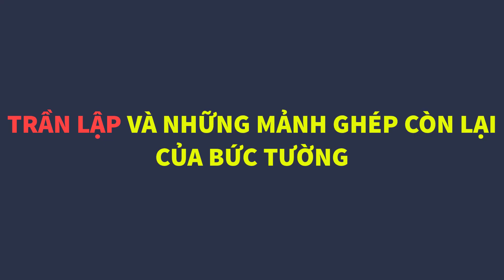Trần Lập Ra Đi 4 Năm, Những Mảnh Ghép Còn Lại Của Bức Tường Giờ Ra Sao? | Kênh Tin Tức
Bốn năm trước, vào những ngày tháng 3 mùa hoa ban nở rộ, khán giả yêu nhạc rock bàng hoàng khi nhạc sĩ Trần Lập ra đi vì bệnh ung thư. Lúc anh vĩnh biệt thế gian, hình ảnh gương mặt thẫn thờ của vợ, chị Ngô Thị Mai Hoa, khiến nhiều khán giả thương cảm, xót xa.

Chị gầy và xanh xao vì bao nhiêu sức lực đã dồn hết vào việc chăm sóc chồng cũng như lo lắng cho chuyện hậu sự của anh. Sau khi Trần Lập qua đời, mọi thứ với chị đều dở dang, bộn bề...

MỜI CÁC BẠN THEO DÕI :
+ Nguyễn Chánh Tín - những năm tháng ở tù và đi hát lậu :